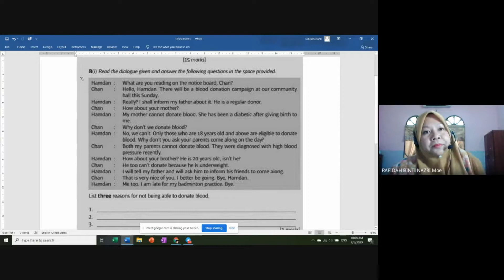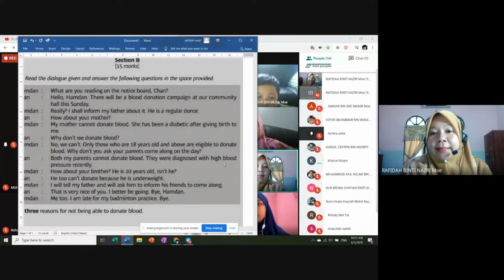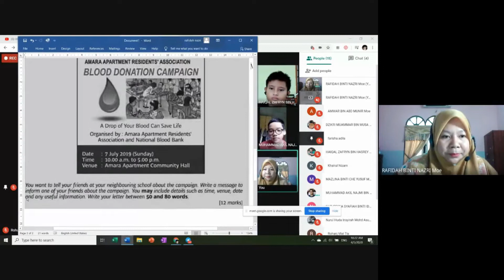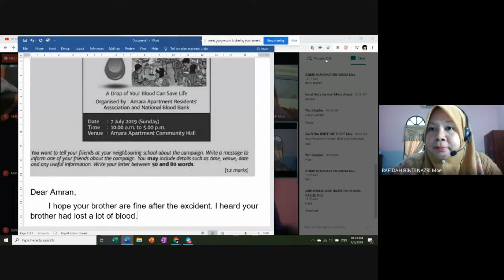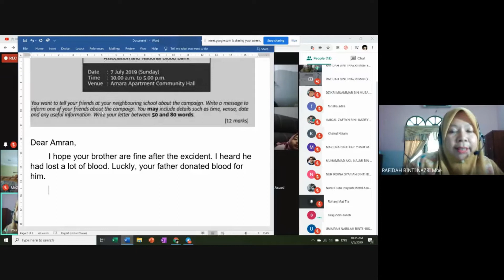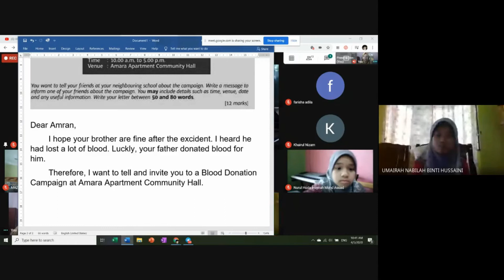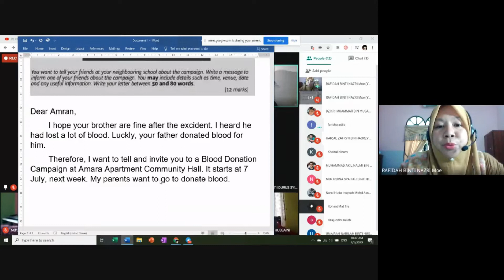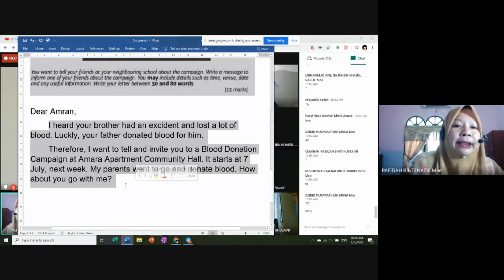PEMAHAMAN 013 SECTION B(ii) soalan BH percubaan Ogos 2019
soalan BH percubaan Ogos 2019 SK Sungkai